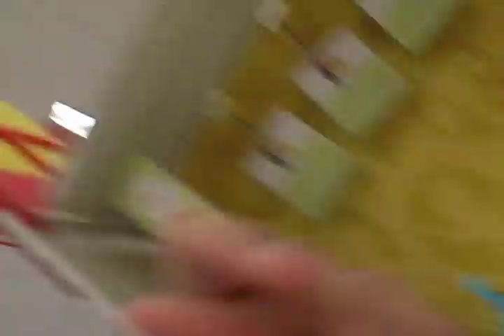Documentalcito de iutworlds 2009 Parte 1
La primera parte del documentalcito de iutworlds con el lanzamiento del Beatles rockband.